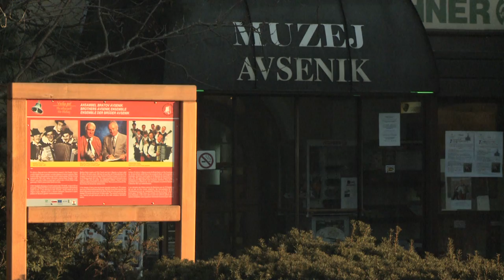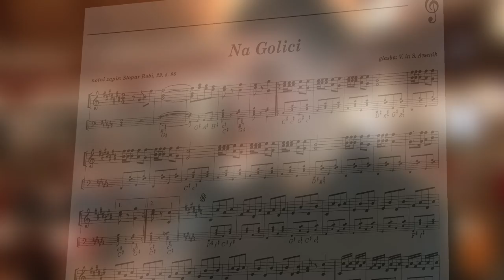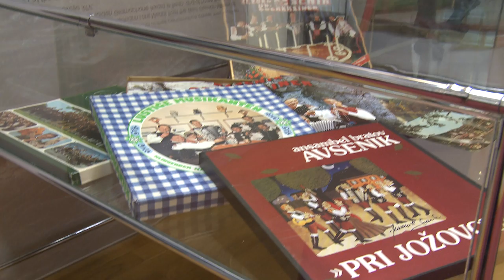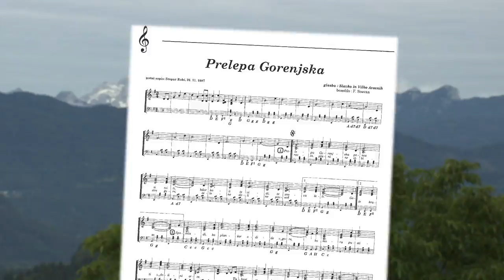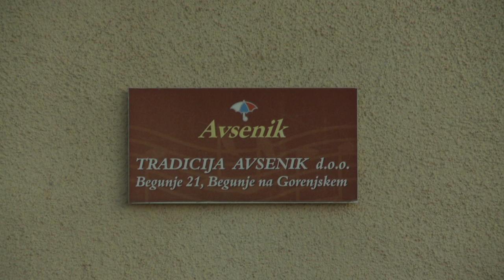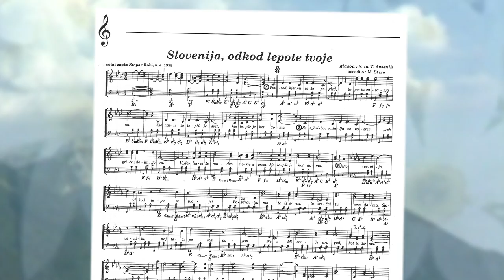AVSENIK 60. OBLETNICA